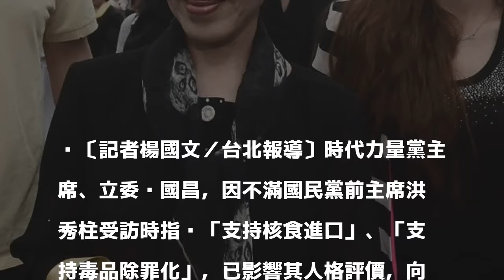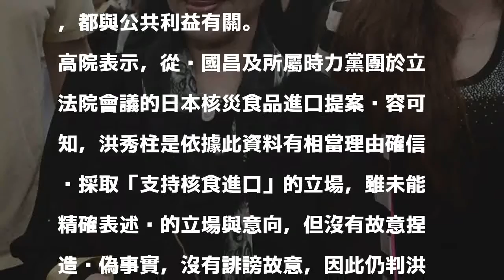洪秀柱被黃國昌告誹謗判無罪 高院：乃公共議題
〔記者楊國文／台北報導〕時代力量黨主席、立委黃國昌，因不滿國民黨前主席洪秀柱受訪時指黃「支持核食進口」、「支持毒品除罪化」，已影響其人格評價，向台北地院自訴洪秀柱涉誹謗罪。高等法院認為洪所言雖稍嫌聳動或誇大，對黃造成一定程度負面影響，但乃對公共議題發表意見，具高度公益性、誹謗故意，今判洪無罪定讞。

發表評論評論如下。